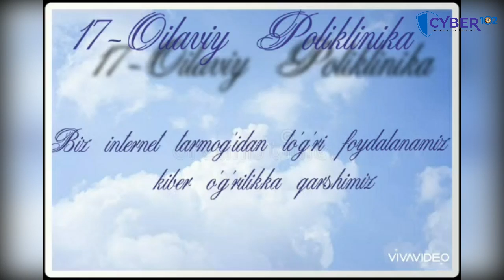Тиббиёт муассасалари ходимлари ўртасида Интернет тармоғидан хавфсиз фойдаланаман шиори остида танлов